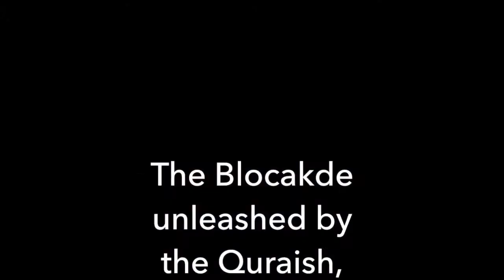Lesson 27 | The blockade unleashed by the Quraish, & the death of Abu Talib and Khadijah